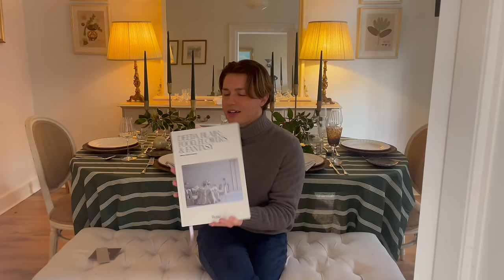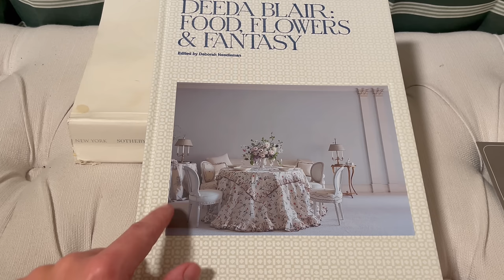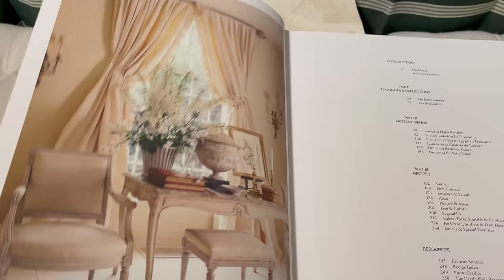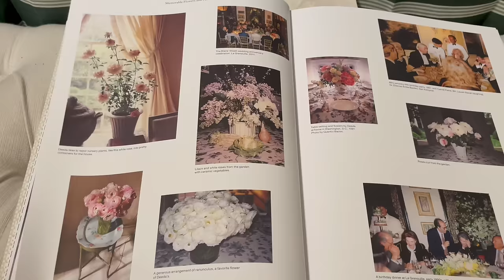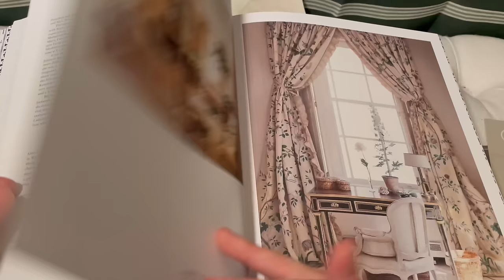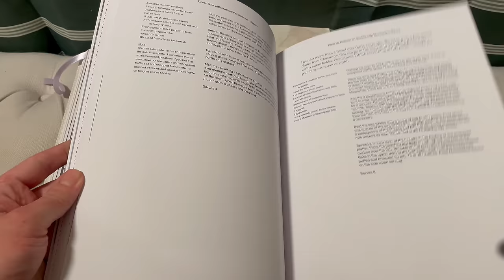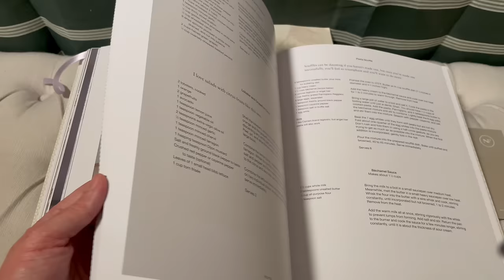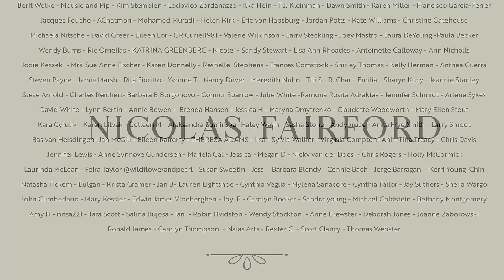ASMR Making A Festive Garland For The Fireplace & Looking Through A New Book Together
Join me in this relaxing, ASMR Episode where I'll be making a Festive garland for my fireplace, plus sharing a new book that I think you will love.

To find out more about Deeda Blair: Flower, Food Fantasy

To learn more about the Nicolas Fairford product range

To learn more about The Rebecca Udall tableware featured in this episode